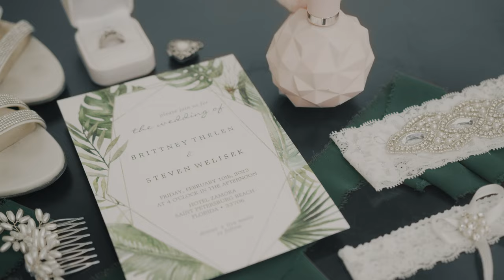Steven & Brittney Wedding Teaser - Hotel Zamora - St. Pete Beach, FL